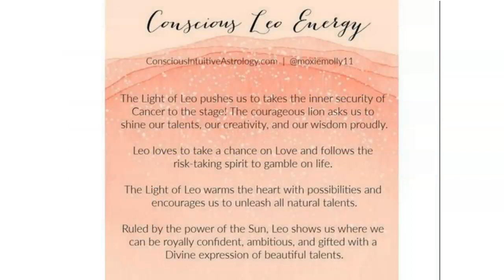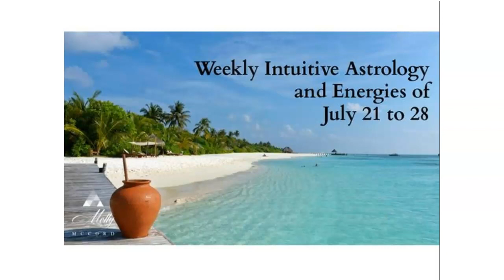Weekly Intuitive Astrology and Energies of July 21 to 28 ~ Podcast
Leo season begins with an Aquarius Full Moon on July 23rd that moves us into higher potentials, especially on anything that you've been working through since late December 2020. The Aquarius Full Moon is where Saturn and Jupiter were conjunct and began a new cycle of energies, revealing how you feel and embrace the new vision you are creating for yourself now. Mercury moves through the end of Cancer and enters Leo on July 27, followed by Mars entering Virgo on July 29. There is support for making progress on your priorities and saying YES to what you want right now. Much more to share in this week's podcast.

~~ August 2021 Soul Growth Astrology Webinars- Discover the main astrology and energy themes in 3 webinars, including the Leo New Moon and second Aquarius Full Moon.